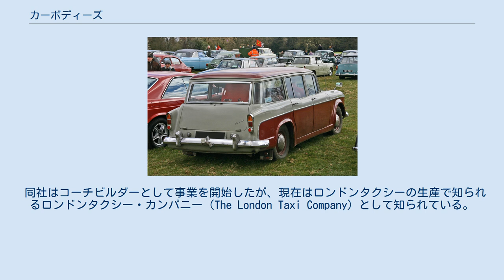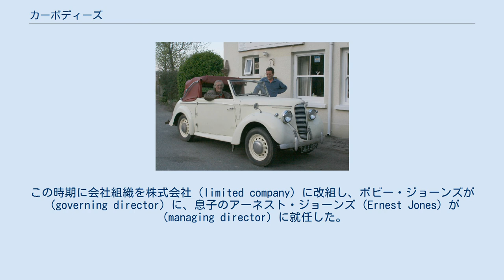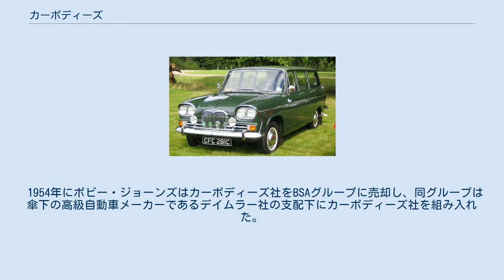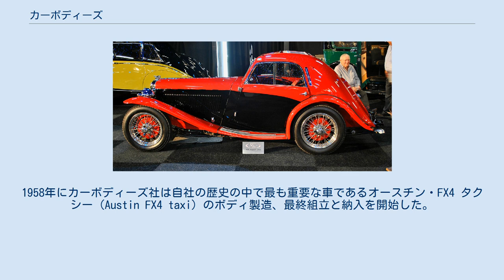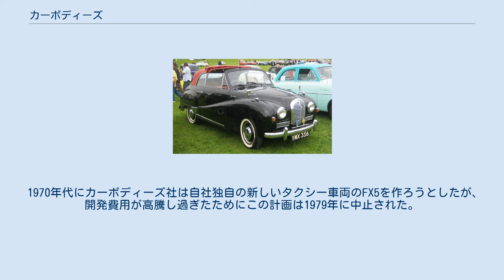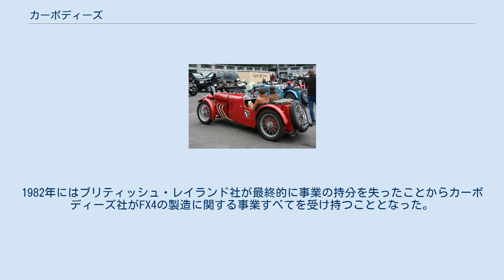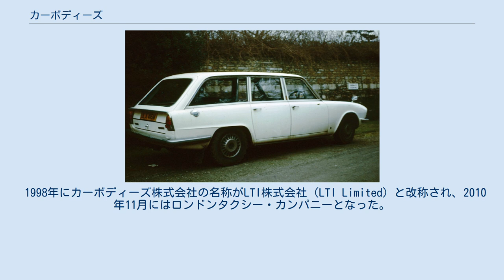カーボディーズ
カーボディーズ（Carbodies Limited）は、コヴェントリーのホーリーヘッド・ロード（Holyhead Road）に所在したイギリスの企業である。
 同社はコーチビルダーとして事業を開始したが、現在はロンドンタクシーの生産で知られるロンドンタクシー・カンパニー（The London Taxi Company）として知られている。
 コーチビルダーのホリック・アンド・プラット社（Hollick and Pratt）の元総支配人であったロバート・「ボビー」・ジョーンズ（Robert 'Bobby' Jones）が当時の勤務先であった材木商のグッダーハムズ社（Gooderhams）を買収し、コヴェントリーのウエスト・オーチャード（West Orchard）にあったトーマス・パス社（Thomas Pass）から買い取った設備で事業を始めた。
 ヒルマン・ミンクス スポーツツアラー（1934年） ヒルマン・ミンクス ドロップヘッドクーペ（1947年） カーボディーズ社は、個々に異なるデザインの注文生産のボディを製造するよりも独自のボディ製作設備を持たない自動車メーカーのために一定数の標準化されたデザインのボディを製作する事業を始めた。
1920年代の主要な顧客はMGやアルヴィス社であった。
MG・Mタイプ ミジェット（MG M-Type Midget）用ボディ製造のための多量の新しい契約により設備の拡充に迫られて1928年にカーボディーズ社は現在のホーリーヘッド・ロードの広い敷地に移転した。
1930年代にはローバー、インヴィクタ（Invicta）、レイルトン（Railton）の各社にもボディを供給するようになっていたが、その10年でそれらよりも遥かに大規模で最大/最重要な顧客はルーツ・グループであった。
 第二次世界大戦中にカーボディーズ社は軍用車両のボディを製造していたが、レンドリース法を通じてプレス機械を入手したことから航空機の部品も製造できるようになった。
この時期に会社組織を株式会社（limited company）に改組し、ボビー・ジョーンズが（governing director）に、息子のアーネスト・ジョーンズ（Ernest Jones）が（managing director）に就任した。
 戦後にカーボディーズ社はロンドンタクシー車両のディーラーであるマン・アンド・オーバートン社（Mann and Overton）とオースチン社との間でオースチン・FX3のボディ製造、最終組立、完成車の納入に関する交渉を行った。
また、近代的な全金属製サルーンをコンバーチブルに改装する手法を開発した。
この改装作業は初期のモノコック構造のヒルマン・ミンクス（Hillman Minx）、オースチン・サマーセット（Austin Somerset）、ヘアフォード（Hereford）、フォード・コンサル Mk1（Ford Mk1 Consul）、ゼファー（Zephyr）と後にフォード・コンサル Mk2、ゼファー、ゾディアック（Zodiac）に施された。
 1954年にボビー・ジョーンズはカーボディーズ社をBSAグループに売却し、同グループは傘下の高級自動車メーカーであるデイムラー社の支配下にカーボディーズ社を組み入れた。
これはカーボディーズ社をデイムラー車用の金属性ボディ製造工場にすることを意図した措置であったが、実現はしなかった。
しかし、それまでにフォード車、オースチン車に活用してきたのと同様の手法でコンクエスト（Conquest）のサルーンをドロップヘッドに、ドロップヘッドクーペをコンクエスト ロードスターに改装し、マジェスティックとマジェスティック メジャー（Majestic Major）のサルーンボディも製造した。
 BSA傘下で製造設備は拡充され、新たな工場が新設された。
1958年にカーボディーズ社は自社の歴史の中で最も重要な車であるオースチン・FX4 タクシー（Austin FX4 taxi）のボディ製造、最終組立と納入を開始した。
また、ジャガー・Eタイプのボンネット、トライアンフ社向けのパネル、アリエルとBSAのオートバイとスクーターといった製品で試作車のボディや治具類の供給を担当した。
 1960年代と1970年代初めに引き受けた更なる契約はハンバー・ホーク、スーパースナイプ、シンガー・ヴォーグ（Singer Vogue）、トライアンフ・2000のサルーンをエステ...